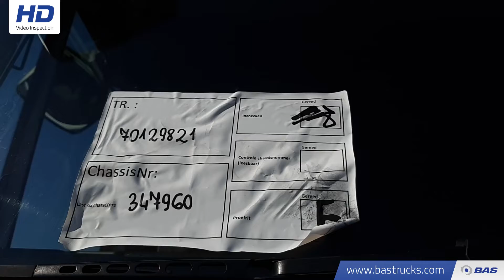70129821 Iveco Stralis Hi-Way AS260S42